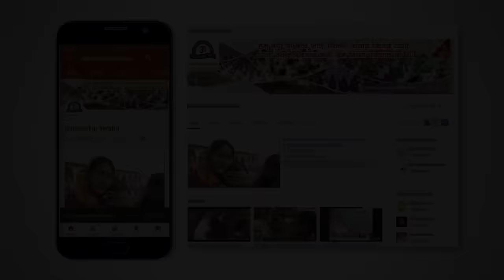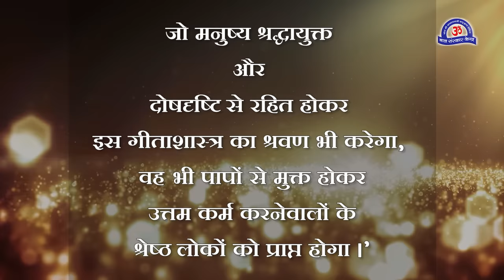Must Listen Bhagwad Geeta 10 Shlokas || भगवद गीता विशेष १० श्लोक (अवश्य सुने) (Gita )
गीता जयंती २०१८ ..इस मोक्षदा एकादशी को अवश्य सुने इन कल्याणकारी श्लोकों को | Geeta Jayanti, Gita Jayanti, Geeta Jayanti 2018, Gita Jayanti 2018,